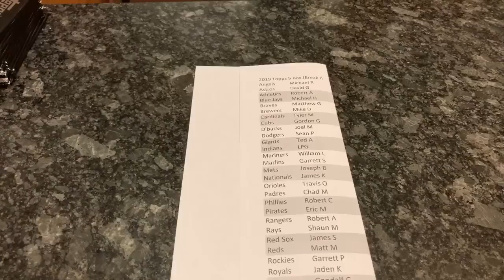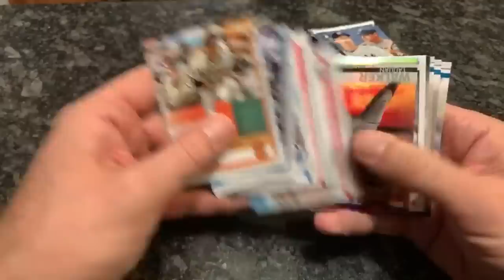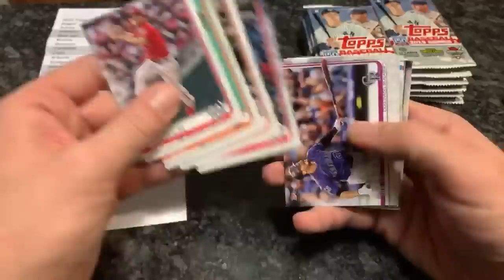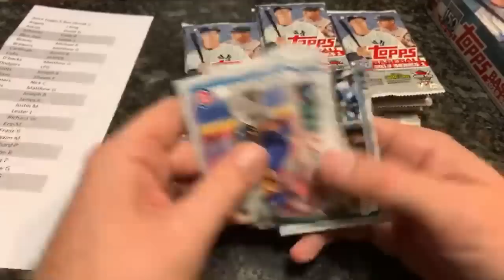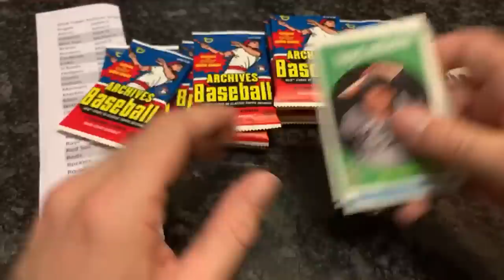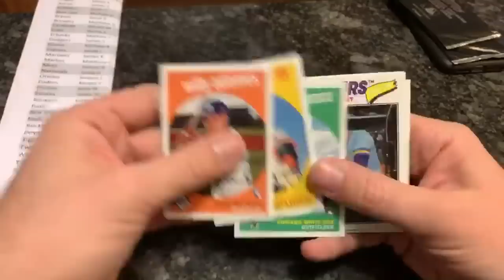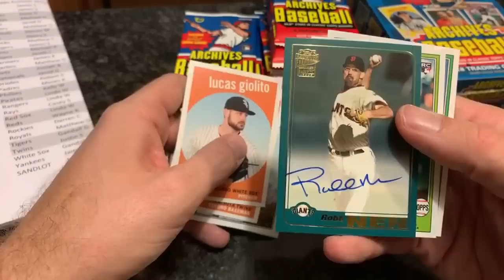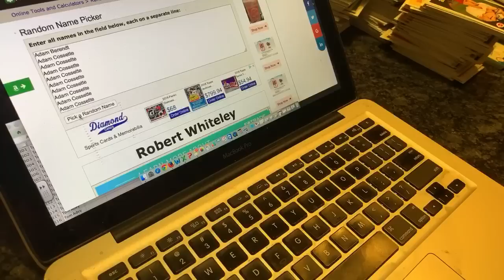2019 TOPPS and 2018 TOPPS ARCHIVES CASE BREAK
Today we are breaking 2019 Topps and 2018 Topps Archives.  Check it out!!

If you'd like to buy a box of Tristar World's Greatest Pack Chase:
(1 free autograph sent per order)

My ebay store:

If you'd like to donate cards for me to open on video, please send to the address below.  I will thank you in the video upon opening your package and give you a shout out, but am *unable* at this time to write a return letter or send you cards back due to the extreme workload of breaking cases each week, sorting them all and packaging them up.
Jabs Family
Pleasant Unity PA 15676